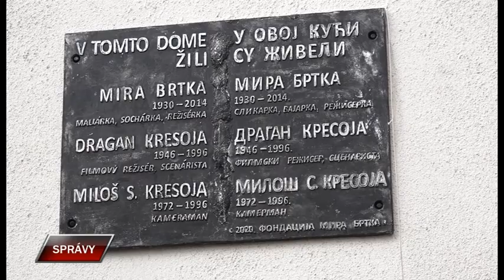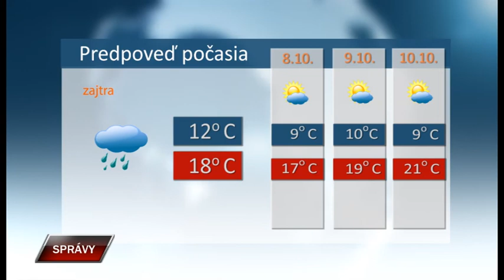Spravy 6 10 2020